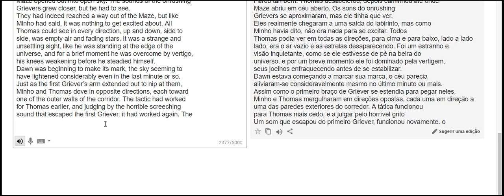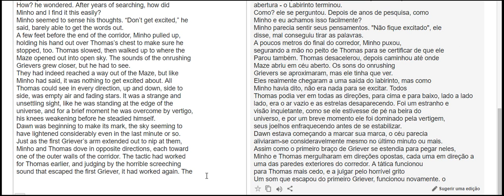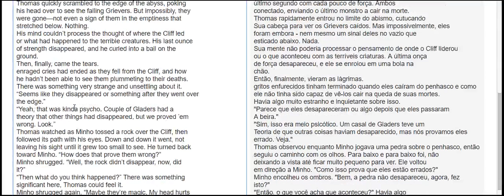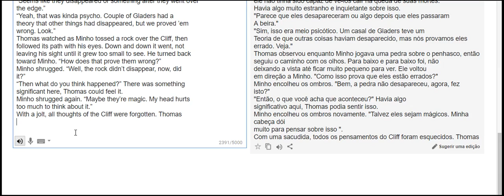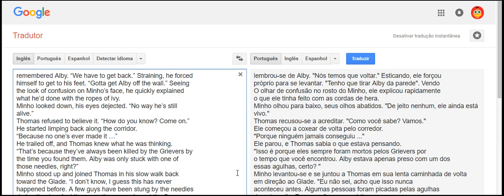week read very improve test 6